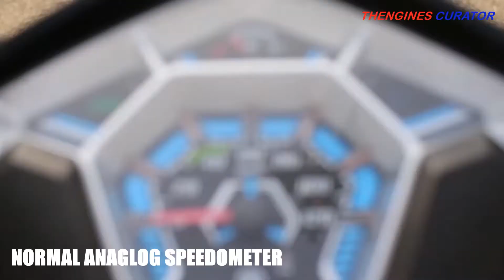Yamaha Ray ZR DarKnight walkaround|Street type scooter|Bharath Chandra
In this video I'll be talking about the yamaha rayzr with some features...